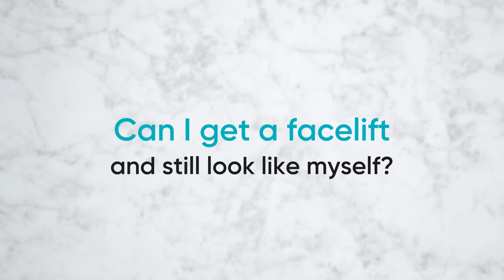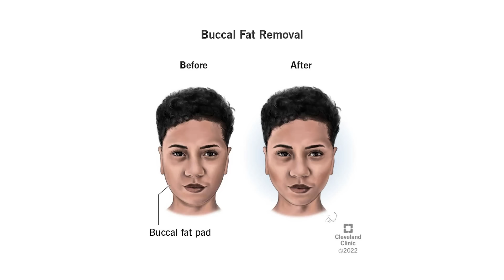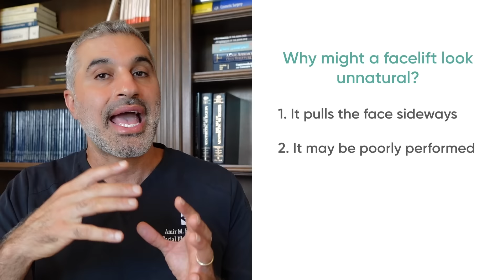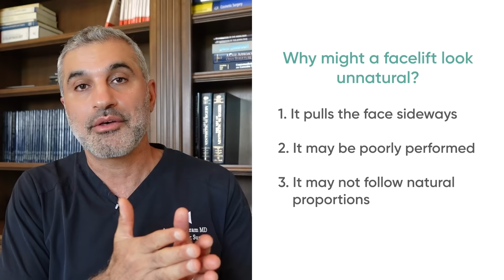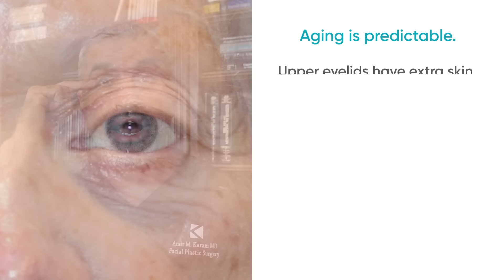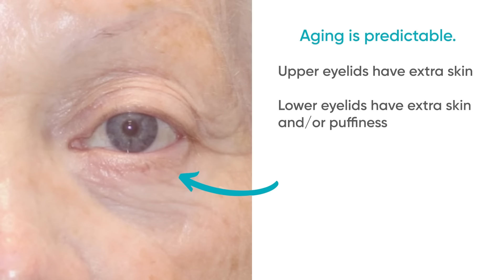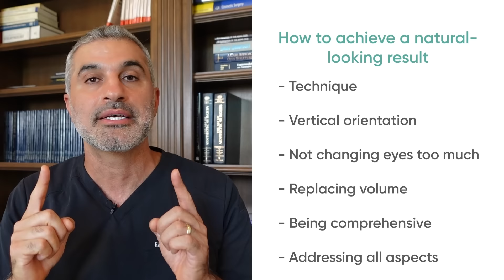Why does Gwen Stefani no longer look like Gwen Stefani?? Plastic Surgeon Reacts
Have you seen Gwen Stefani's new look in the news lately? The conversation is mainly about how she no longer looks like herself, and the question I am asked the most as a plastic surgeon is, "how do I get a facelift and still look like myself?" The truth is,  can be done! My approach is to make you look as young as you feel by making you look like a younger version of yourself - NOT like someone different. In this video, Dr. Karam breaks down Gwen Stefani's before and after appearances, as well as going over what you can do to avoid bad plastic surgery.

CHAPTERS
00:00 Plastic Surgeon Reacts to Gwen Stefani's Facelift
04:35 Why and How Plastic Surgery Goes Wrong
07:05 Why Might a Facelift Look Unnatural?
10:10 Choosing the Right Surgeon: Technique
14:40 Addressing Aging with Skincare
15:19 How to Achieve a Natural-Looking Result

If you have any questions, let me know. I am always just a DM away!

Learn more about my Skincare Line: karammdskin.com